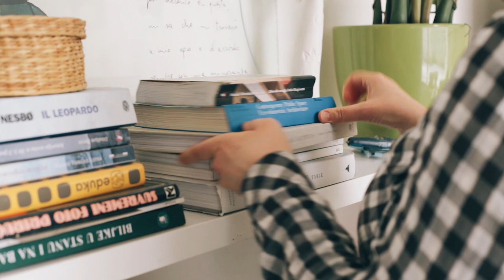Hleb & Lale Kaymak Rolls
Video by: Miljan Cvijetić, Music: The Paper kites, Bloom
Recipe:
Rolls with kaymak (clotted cream), hazelnuts and sundried tomato

Dough:
500g bread flour
25 g  fresh yeast
1 tsp  sugar
60 ml  warm milk
250ml  warm water
2 tbsp olive oil
2 tsp salt

Filling:
200 g kaymak (it’s not the same but if you don’t have kaymak, use butter ( leave it on room temperature so it softens)
7-8 pieces sun dried tomato
100 g roasted hazelnuts

2 tbsp honey for glaze

Combine the warm milk, yeast and sugar in bowl. Stir and let it sit until the yeast is foamy. In a large mixing bowl, pour 200 g flour then, stir in the yeast, water. Mix well. Add oil and salt and mix everything well. Stir in the flour, adding just as much as needed to get a dough that feels sticky to the touch. When it comes hard to stir with spoon, continue kneading and adding flour  until the dough is soft but but doesn't actually stick to the bowl or fingers. Knead the dough for about 10 minutes. Transfer the dough to an oiled bowl, cover it with plastic wrap or a damp kitchen towel and set somewhere warm to rise until doubled in size, about 1 hour.
While dough is rising, make the filling. Chop sun dried tomatoes and hazelnuts and mix everything with kaymak (or butter).
Grease baking pan with little bit of butter. After the dough has risen, take it out of the bowl and on a lightly floured surface roll it into a large rectangle about 0,5 cm thick. Spread the dough rectangle with filling.  Roll the rectangle up lengthwise into a long roll. Slice it with a sharp serrated knife into 2,5 cm thick pieces. Arrange the pieces in the prepared baking pans, leaving a little space around them for them to rise and grow. Cover and place in a warm place to rise until doubled in size, about 5 minutes. Or, put the rolls in the refrigerator to slowly rise overnight. Take them out in the morning and let them come to room temperature and give them some time (1 hour). When the rolls are almost finished rising, before drizzle it with the glaze.
Heat your oven to 180°C. Bake the rolls in the oven until golden brown, about 30-35 minutes. Take them out and allow them to cool most of the way before drizzling with the glaze.